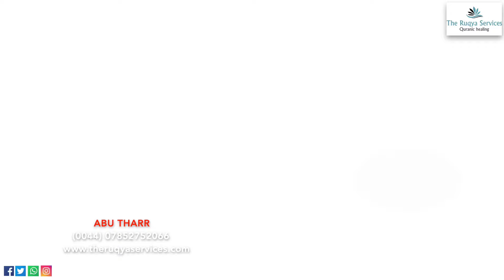HIDDEN JINN CASE EXPOSED BY QURAN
When few things the case looks like mental health related , the Quran shows deferent.